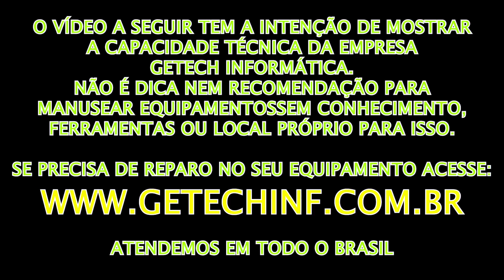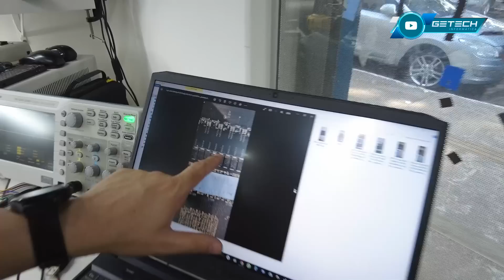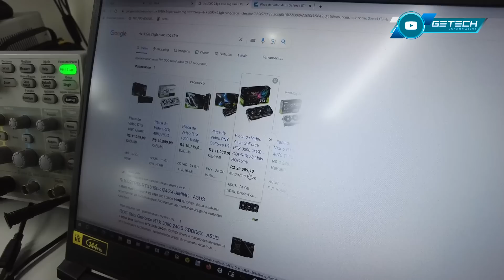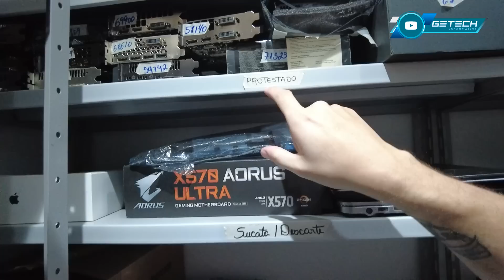COMPROU DE UM "TÉQUINICU" UMA PLACA DE 30 MIL REAIS E SE LASCOU... CONFIA NO VENDEDOR, VAI LÁ...